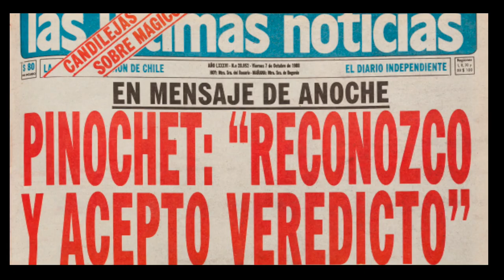¿Cómo viviste el 5 de octubre de 1988 en Chile?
A 30 años del Plebiscito cuéntanos cómo viviste esa gesta histórica en la que Chile recuperó su democracia con la Fuerza Del Lápiz.